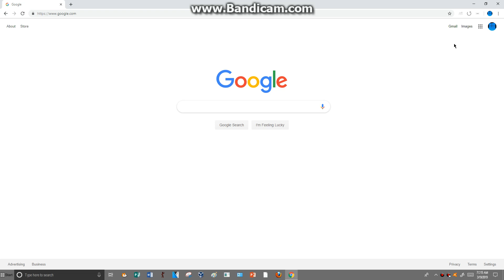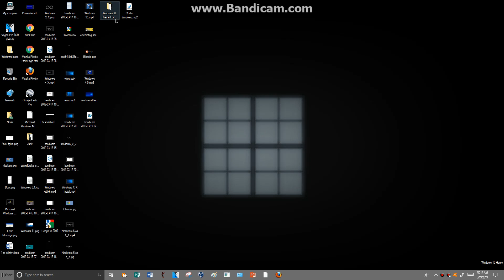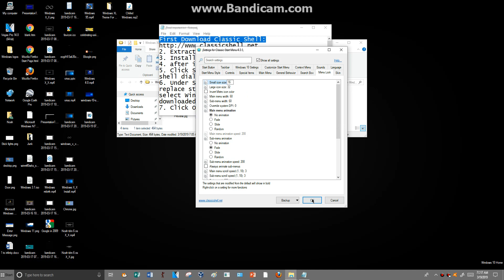Windows XL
First get classic shell And get the old start menu